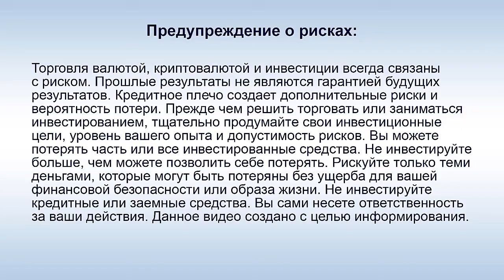Заработать на инвестициях и переехать в Сочи? Интервью с В. Сушковым